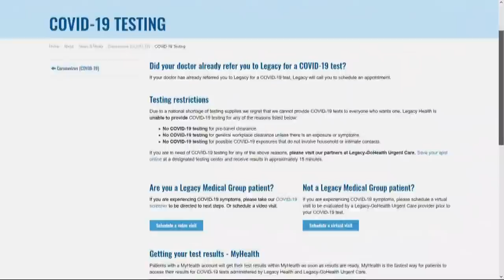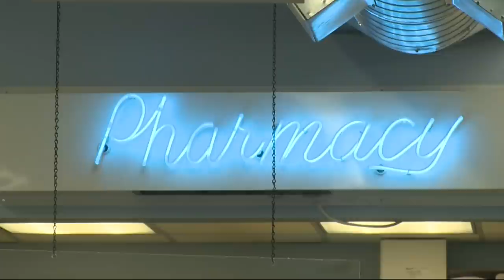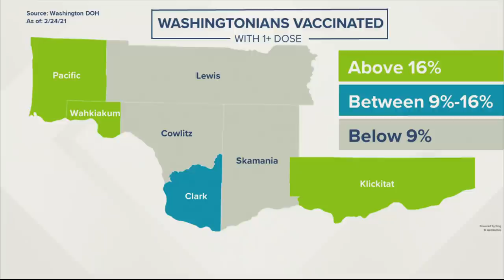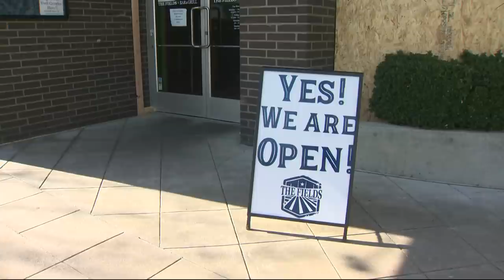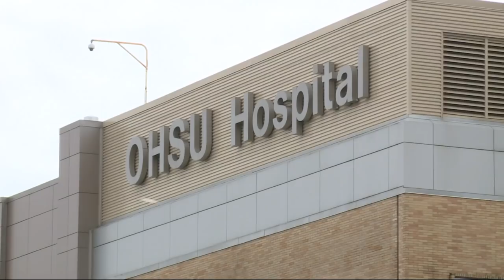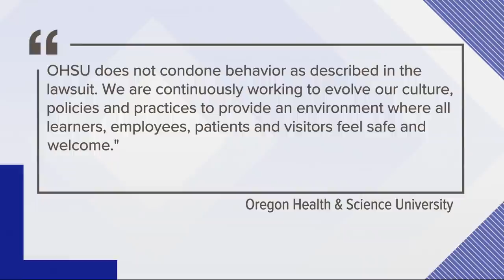Top Stories: 5 p.m. 3-1-21